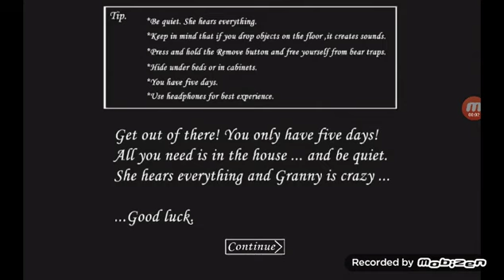Pushing Granny Down The Attic Hole, Freezing Granny And Escaping Granny House | Granny Gameplay